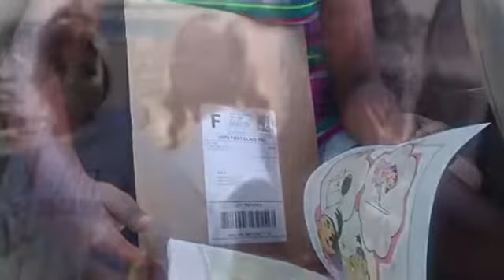The Alva Caliste Show | Episode # 9